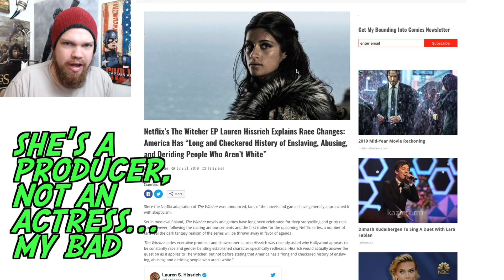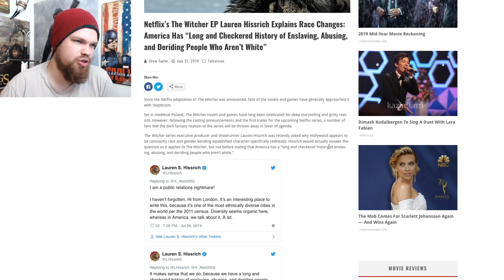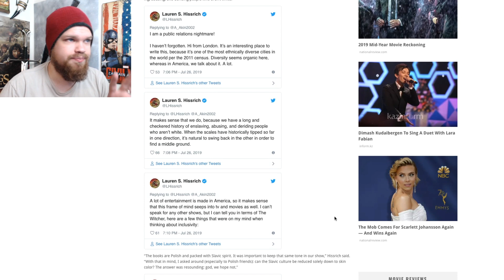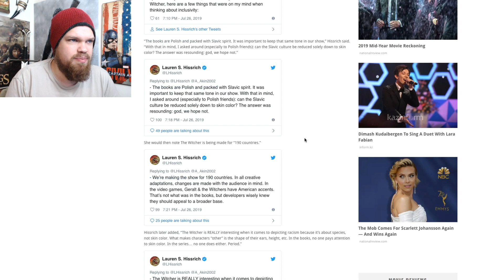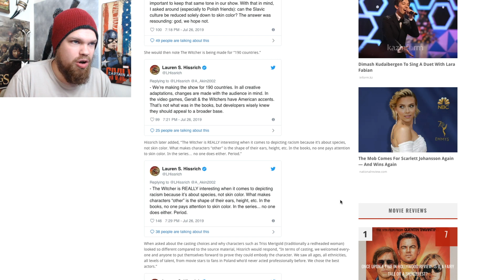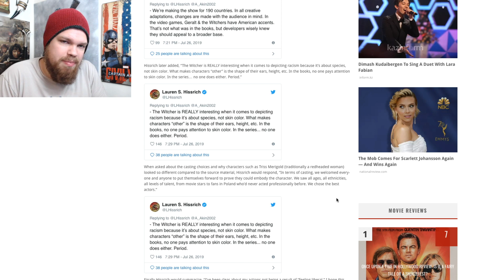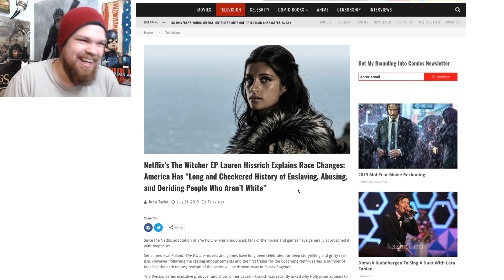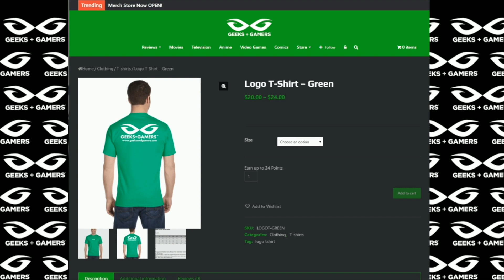Witcher Producer Plays Victim & Slams America for Woke Points